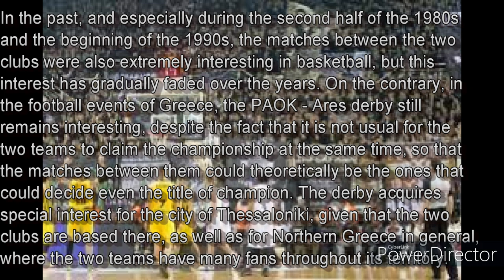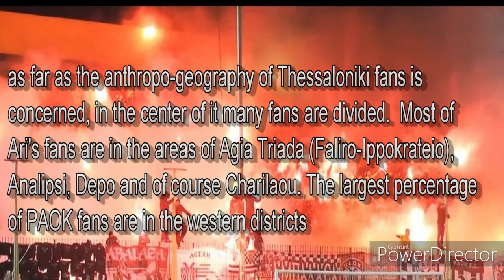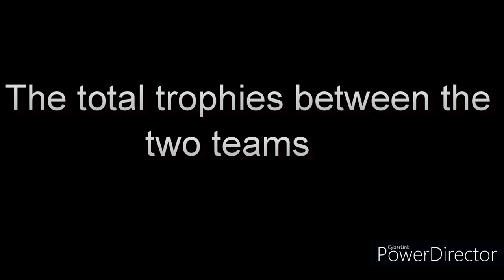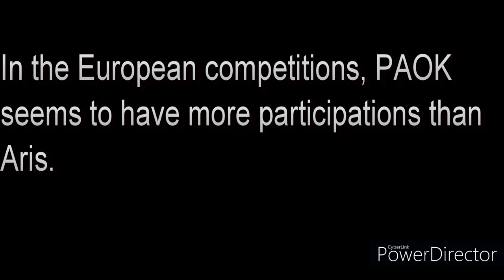ARIS vs PAOK:Derby of Thessaloniki